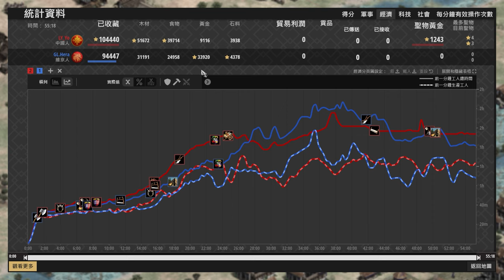【世紀帝國2決定版】Yo黃金輸兩萬世界冠軍Hera還能成功翻盤！？細節竟是藏在買賣裡？ 維京 vs 中國